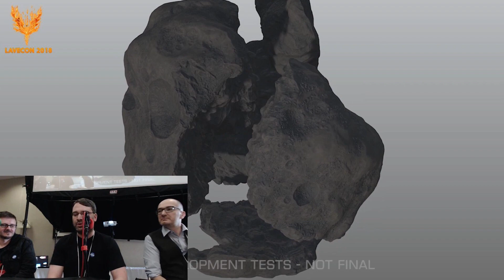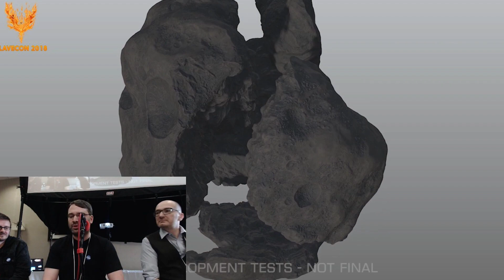ELITE DANGEROUS | Chapter 4 Infos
DANKE! :)

DANKE!